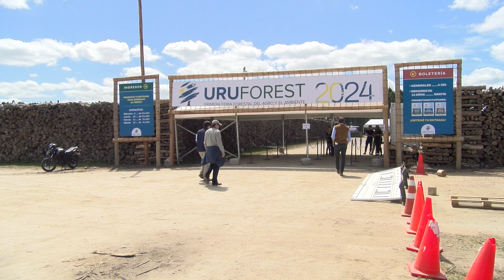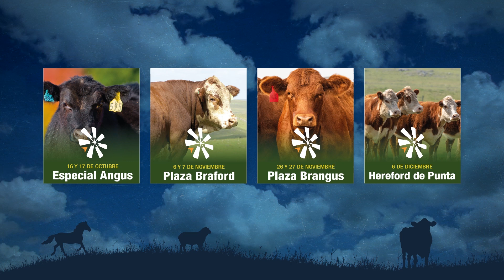URUFOREST 2024 - BLOQUE 2 VIERNES 11 DE OCTUBRE DE 2024